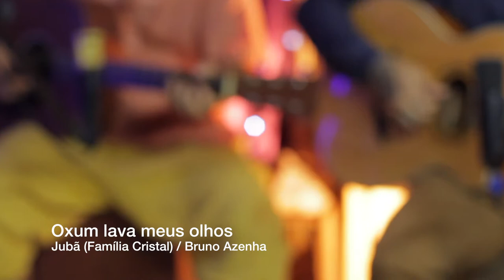Oxum lava meus olhos - Bruno Azenha/Família Cristal (Música de Rezo)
Nesse dia de luta e reconhecimento do feminino eu e a @afamiliacristal nos unimos em uma só voz para honramos e agradecermos as Yabás .

Que as nossas emoções possam ser renovadas, que nossos olhos possam ser lavados e possamos enxergar de forma mais nítida o amor que nos nutri.

Axé meu irmão de fé @jubafamiliacristal pela parceria

Saravá minha irmã de nome @brunnafamiliacristal pela produção.